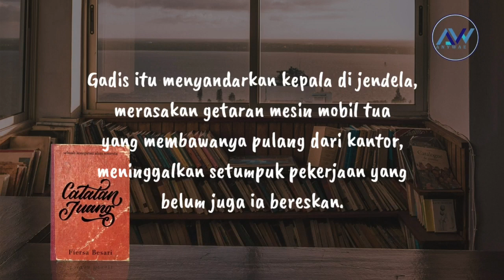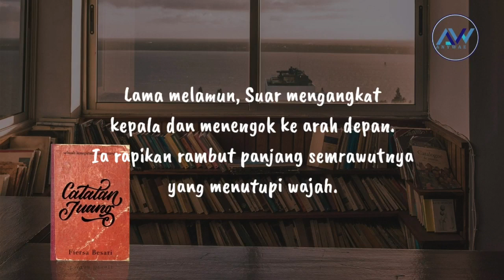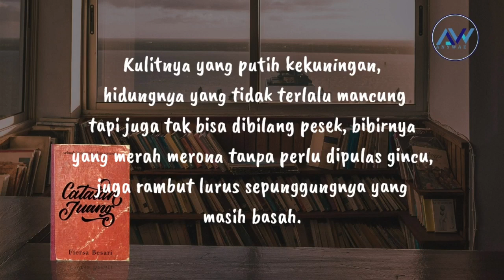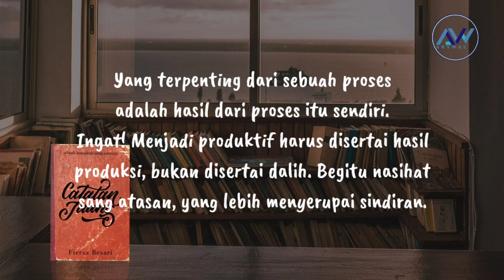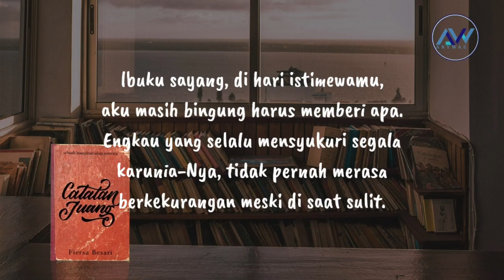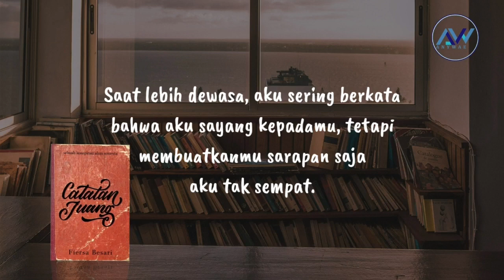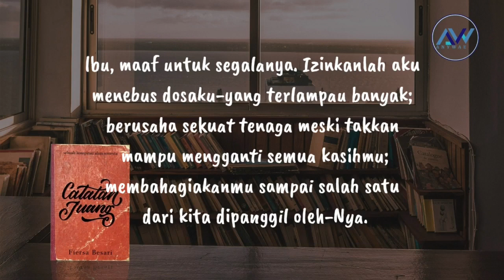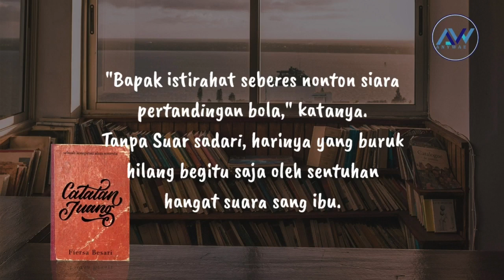Bacain Buku Catatan Juang Karya Fiersa Besari (hal 1-11)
Buku Catatan Juang bercerita tentang Kasuarina, seorang perempuan yang akrab dipanggil “Suar” yang menjalani kehidupannya setelah tak sengaja menemukan buku bersampul merah berjudul “Catatan Juang”.  Setelah membaca dan seolah bertemu sosok Juang dalam catatan itu, kehidupan Suar mulai berubah, baik tentang kehidupan pekerjaannya, mengejar cita-cita, paradigma dan juga perihal cinta. Suar seperti terhipnotis dan kagum pada pemikiran-pemikiran Juang yang dibacanya.  Catatan itu seperti obat kuat dan pil penyemangat baginya. Keberanian muncul dan petualangan mulai mengisi hari-hari Suar sehingga lebih berkesan dan diceritakan secara runtut.